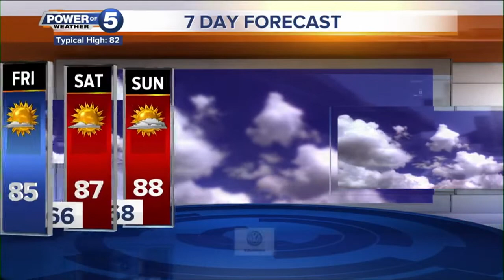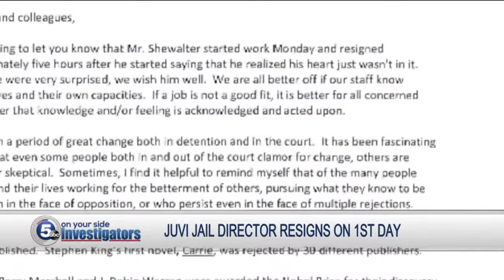News 5 Cleveland Latest Headlines | July 25, 7pm